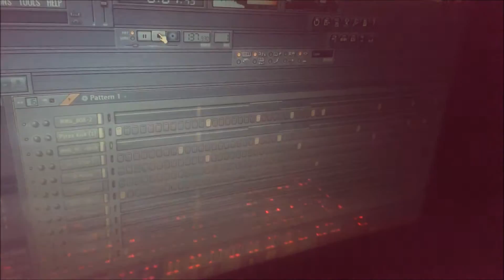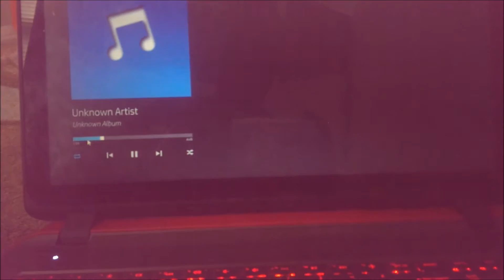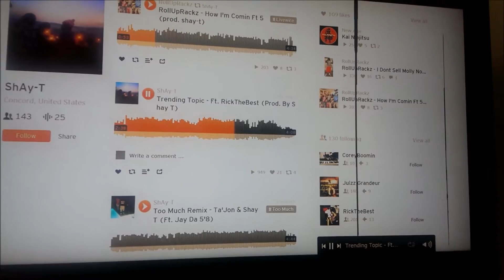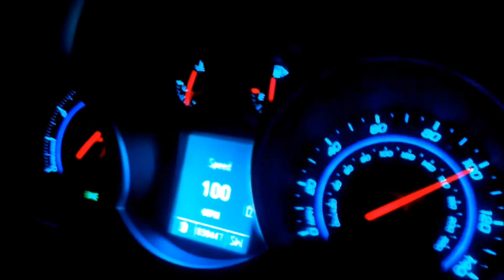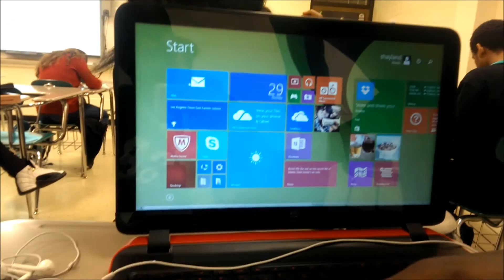Day In The Life Of CCB Episode #3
CCB2LOE